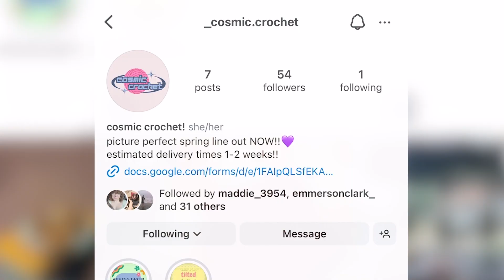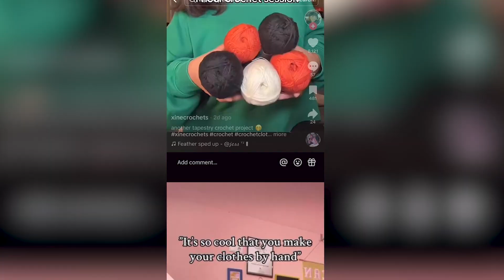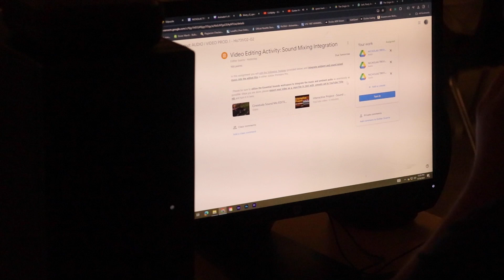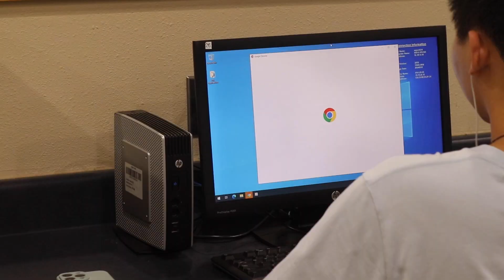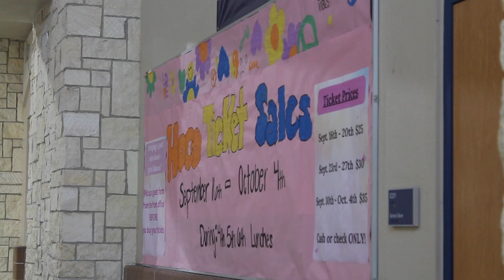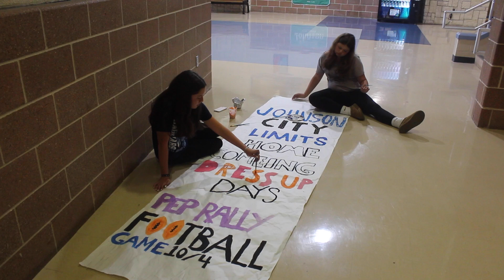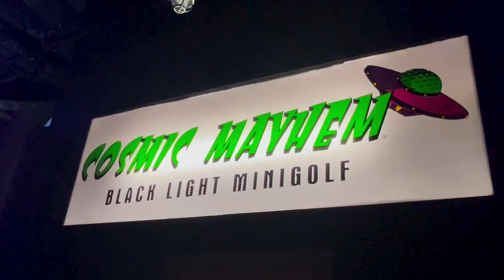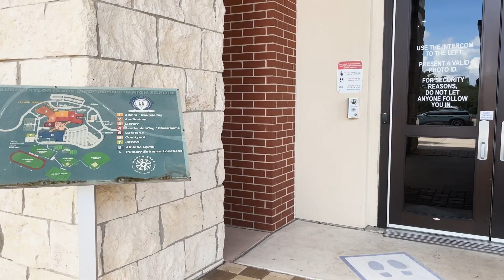JAG TV for SEPT 26, 2024